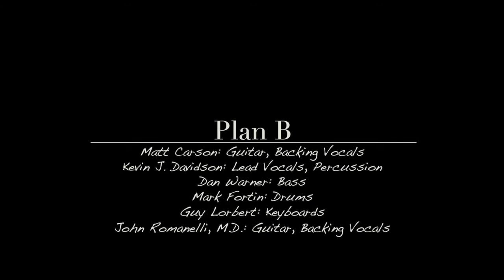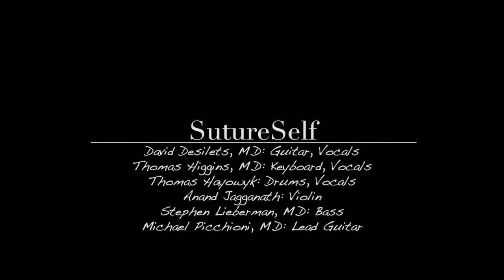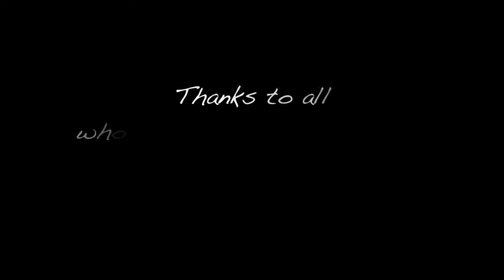Docs Who Rock 2013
2nd annual Docs Who Rock at The Majestic Theater in West Springfield, MA.